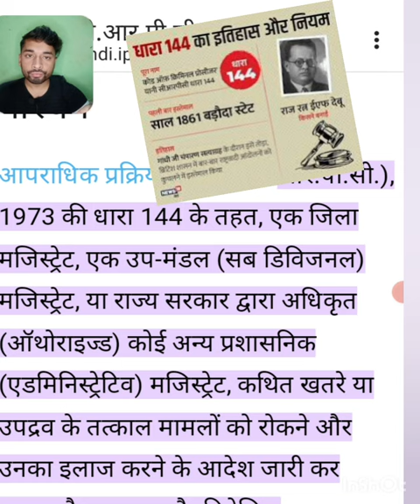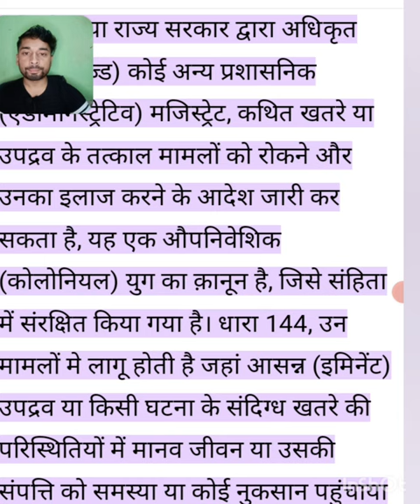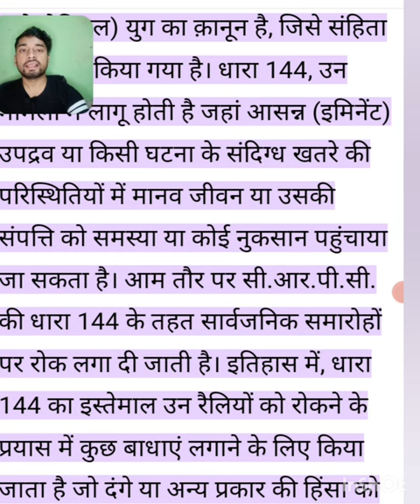what is Act 144? Law upsc India By mani sir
what is Act 144? Law